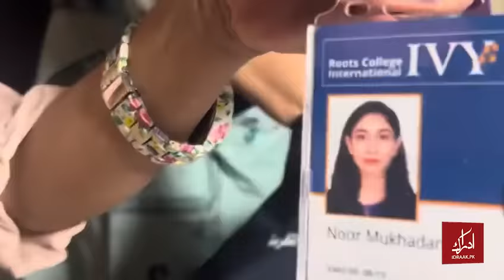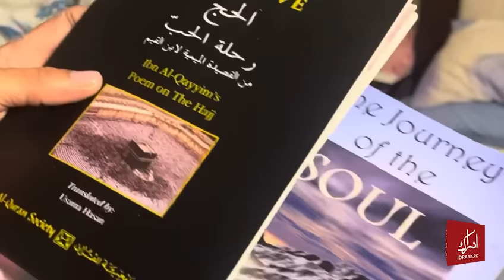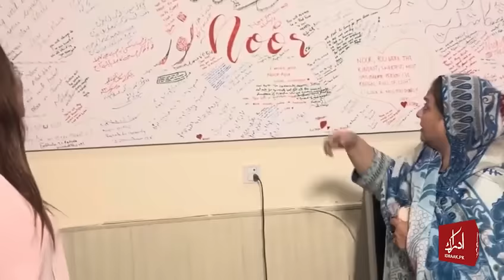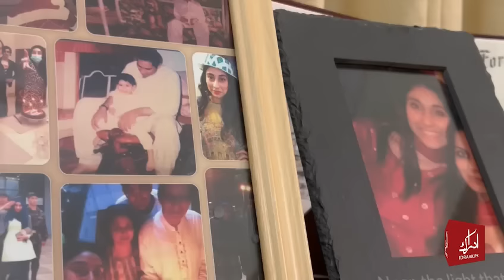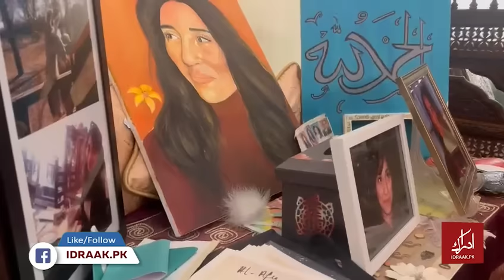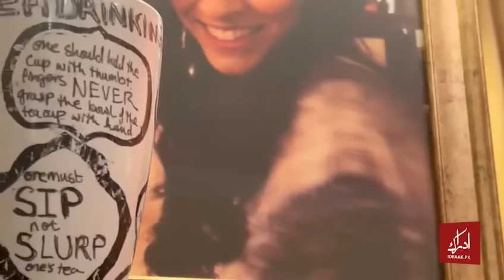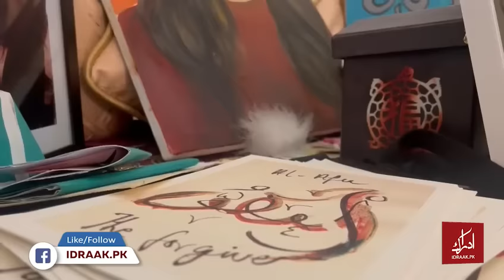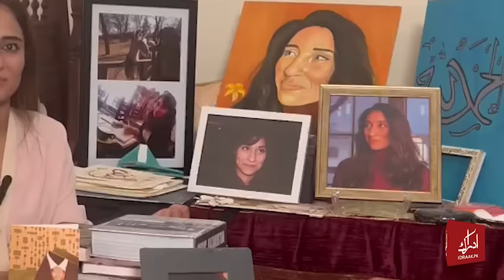Exclusive Interview Of Noor Mukadam Parents On Her 29th Birthday| Idraak Special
Noor Mukadam case was highlighted on national and international media,on the 29th birthday of Noor Mukadam Idraak.pk tried to record her parent's exclusive talk for our respectable audience

Idraak.Pk YouTube Channel will provide you The News In all languages of Pakistan. Urdu News from all over the world are on Idraak.Pk YT channel.

Famous Anchors of Pakistan:
Kamran Khan | Hamid Mir | Kashif Abbasi | Mubashir Luqman | Shahzeb Khanzada | Javed Chaudary | Talat Hussain | Moeed Pirzada | Aftab Iqbal | Iqrar ul Hassan | Asma Shirazi

Most Watched Pakistani Talk Shows:
 Capital Talk | Off The Record | Kal Tak | Khara Sach | Dunya Kamran Khan Kay Sath | Tonight With Jasmeen | 11th Hour | Nadeem Malik Live |

Famous Politicians of Pakistan:
PM Anwar Ul Haq Kakar | Imran Khan | Nawaz Sharif | Asif Zardari | Shehbaz Sharif | Bilawal Bhutto | Maryam Nawaz | Sheikh Rasheed | Shah Mehmood Qureshi | Murad Saeed | Chaudhary Nisar